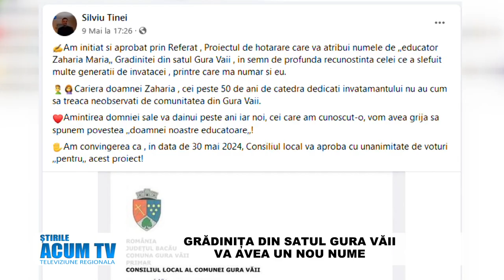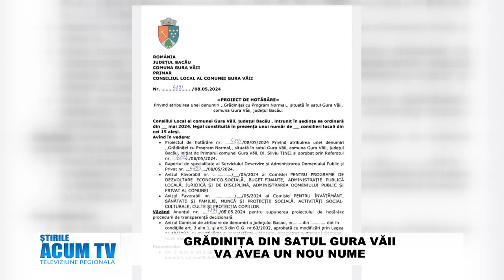GRADINITA DIN GURA VAII 9 05